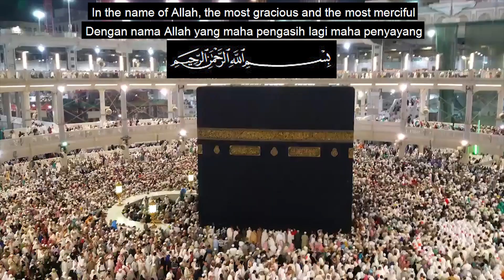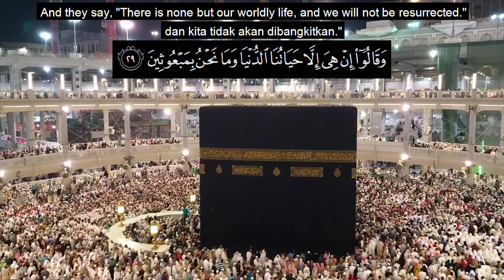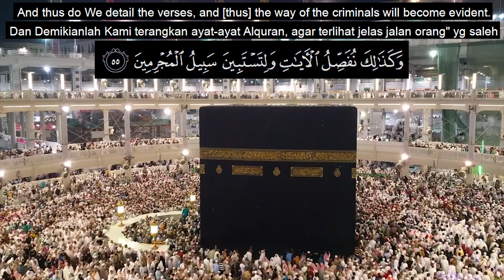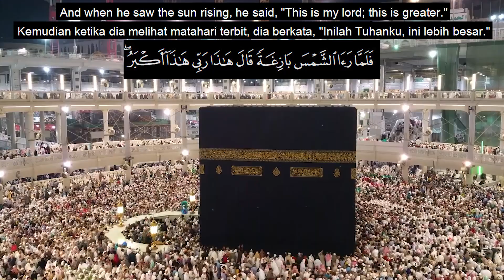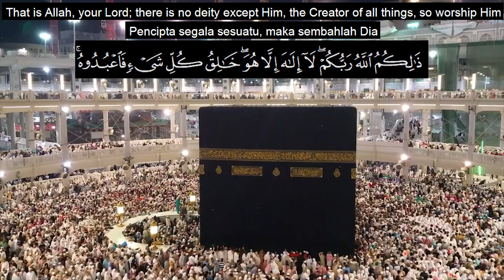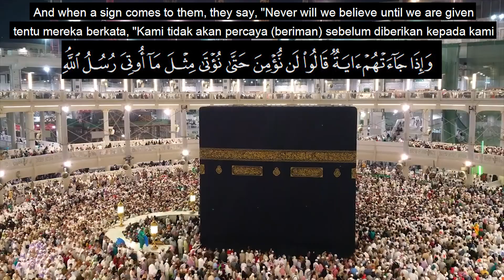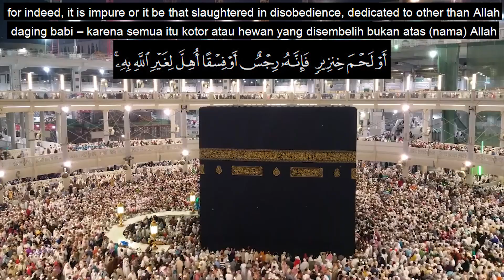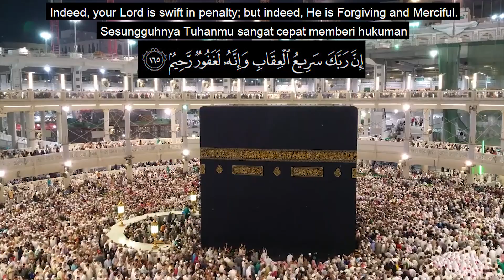MUROTTAL MERDU PENYEJUK HATI || SYAIKH YASIR SALAMAH || SURAT AL-AN'AM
Barakallahu Fiikum